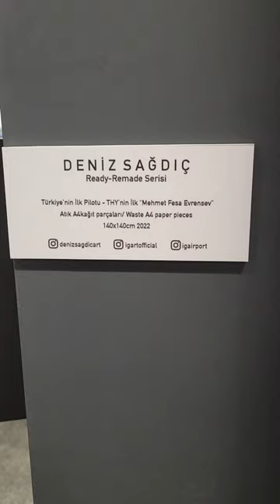waste A4 paper work